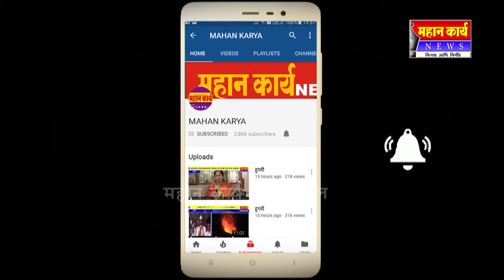जेष्ठ नगरीक नायकु आवळे यांचे निधन